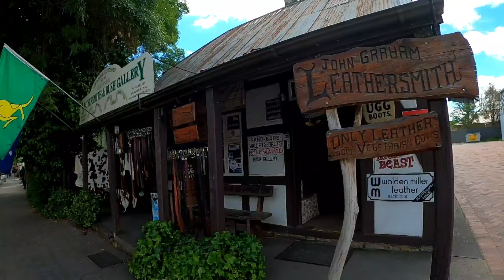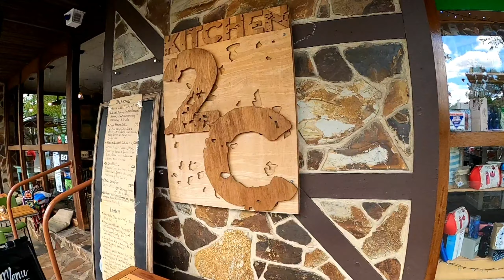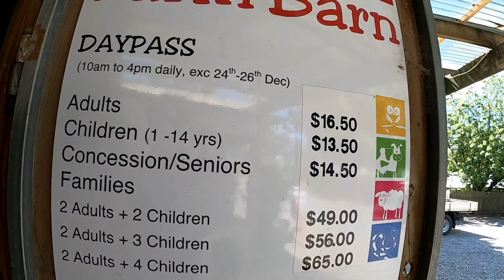브이로그(40) 한돌프/애들레이드/동물농장/호주/독일마을/로드트립/카라반여행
구독 두번 누르면 안되요~~~

         Galaxy S10

Editing : Kinemaster

BGM